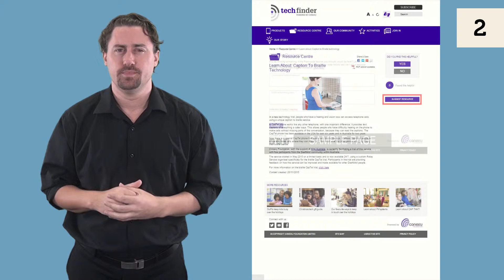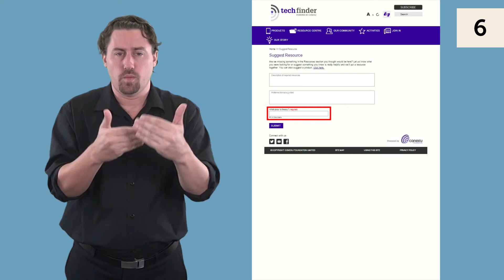How to suggest a Resource Centre item (Auslan and captions)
Auslan video of how to suggest a Resource Centre items for techfinder.org.au.

techfinder.org.au is a central resource for people who are Deaf, hard of hearing or speech impaired to find the latest on communication technology.